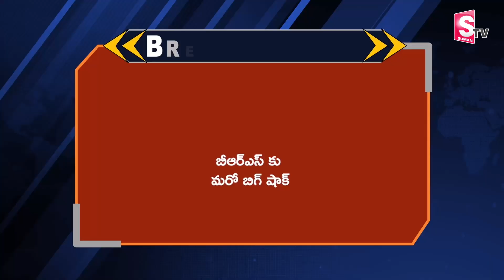బీఆర్ఎస్ కు మరో బిగ్ షాక్..కాంగ్రెస్ లో చేరిన మరో ఎమ్మెల్యే | CM Revanth Reddy | Telangana News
Watch Here ►topnews
బీఆర్ఎస్ కు మరో బిగ్ షాక్..కాంగ్రెస్ లో చేరిన మరో ఎమ్మెల్యే | CM Revanth Reddy | Telangana News | @SumanTVMulugu